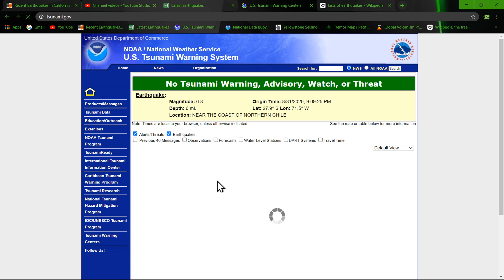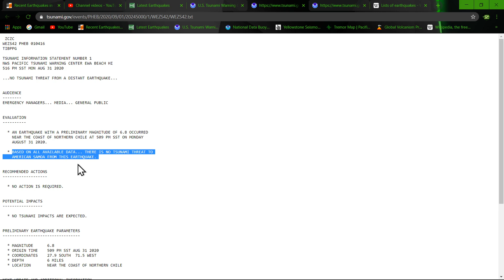Large 7.0 Earthquake (updated) Chile Region 8/31/2020